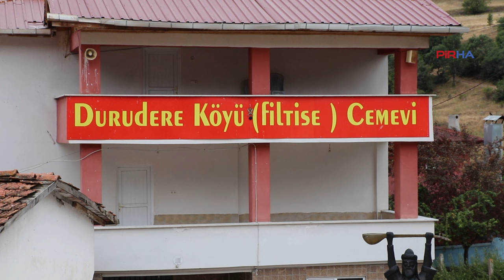'Kadınlar olarak köyümüze cemevi yapmak için ciddi mücadele yürüttük'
PİRHA- Tokat’ın Almus ilçesine bağlı Durudere Köyü (Filtise) sakinlerinden Yosma Aldemir, cemevi yaptırmak için köydeki kadınlarla birlikte girişimde bulunduklarını belirtti. Aldemir, “Kadınlar olarak cemevi yapılması için çok ciddi mücadele yürüttük ve sonunda cemevini yapmayı başardık” dedi.